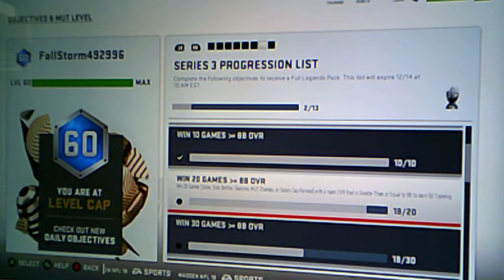Madden 19| MUT 1692 Solo Challenges 1013!!